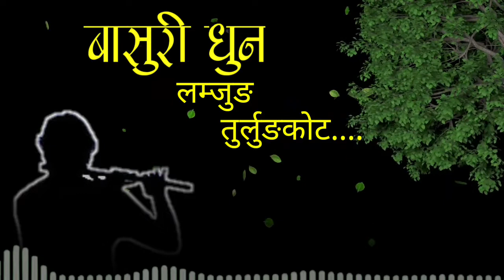Lamjung turlungkot relaxing flute tune || copyright free nepali folk tune